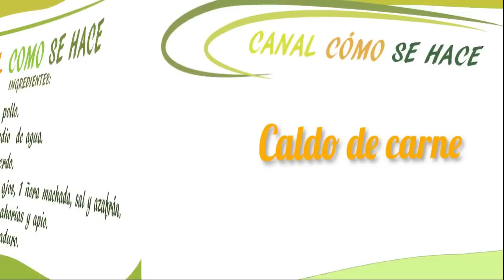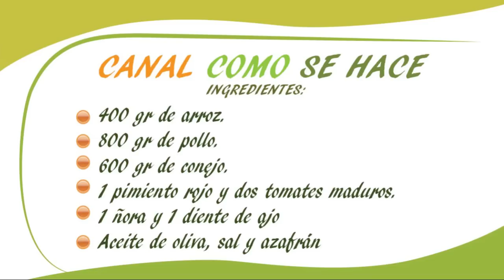Paella a la alicantina. Receta cocina.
Receta tradicional de la paella a la alicantina. En el vídeo prepararemos la auténtica paella alicantina de una forma sencilla y paso a  paso.
La gastronomía de  la Comunidad Valenciana es rica en diferentes tipos de arroces. Sus tradicionales paellas hacen las delicias de todos. Hoy en el Canal cómo se hace nos centraremos en una receta tradicional la paella a la alicantina. Lo más importante para hacer un buen arroz lo fundamental es hacer un buen caldo. Para ello necesitaremos los siguientes ingredientes.

 INGREDIENTES CALDO DE CARNE

Carcasas de pollo
Huesos de cerdo
1 cabeza de ajos
Puerro
Zanahorias
Apio
Tomate maduro
1 ñora  machacada
Azafrán
Sal

PREPARACIÓN DEL CALDO

Lo primero es lavar las verduras. Podemos hacer el caldo en una olla a presión que sera más rápido o en una olla tradicional si disponemos de más tiempo.

En la olla pondremos los huesos de cerdo, las carcasas de pollo, la verdura, el tomate. Y la ñora y los ajos que lo habremos machacado en un mortero, pondremos sal y si lo ponemos a cocer en la olla a presión serán 40 min cuando la válvula empiece a silbar. Pero si lo cocinamos en una olla tradicional necesitaremos 1 hora y 30 min de cocción para la preparación del caldo.

Transcurrido ese tiempo dejamos enfriar y desengrasamos el caldo.

INGREDIENTES DE LA PAELLA

400 gr de arroz
800 gr de pollo
600 gr de conejo
1 pimiento rojo
2 tomates maduros
1 ñora
1 diente de ajo
Azafrán
Aceite de oliva
Sal

PREPARACIÓN DE LA PAELLA

En una paella echamos aceite de oliva y cuando este caliente la carne de pollo y conejo, y la sofreímos. Una vez bien sofrita la apartaremos. A continuación  echaremos el tomate troceado, la ñora y el ajo.  Lo sofreiremos todo bien y añadiremos el arroz. Si sofreímos también el arroz este cogerá todos los sabores del sofrito y sera más gustoso. Sino lo dejaremos y lo pondremos cuando el caldo este caliente. Una vez sofrito bien el arroz,  añadiremos el caldo. Lo pondremos a cocer a fuego fuerte unos 5 min. Haremos que el arroz baile. Una vez transcurrido ese tiempo bajamos el fuego a suave y dejamos cocer unos 12 min. Este es el momento de añadir el pimiento rojo cortado en tiras y que se cueza en los últimos min.

Importante; observar bien los tiempos para tener una buena cocción del arroz y que este en su punto.

Ahora dejaremos reposar unos minuto y ya tenemos una paella a la alicantina lista para disfrutar.